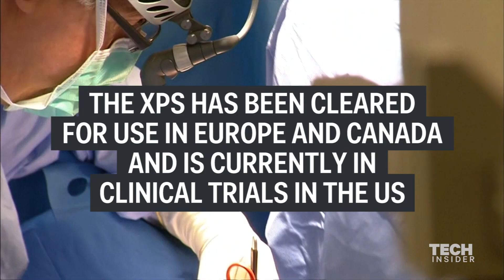Machine keeps lungs alive outside body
The XPS machine by XVIVO Perfusion, is changing the way doctors think about lung transplants. It's already cleared for use in Canada and Europe and is currently in clinical trials in the United States.

Produced by Grace Raver. Video courtesy of Washington University and Reuters.